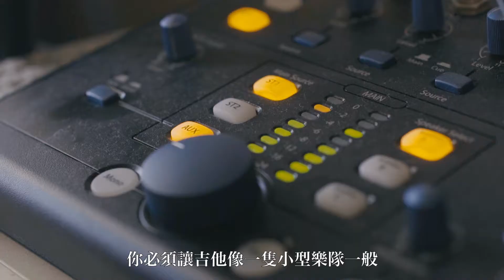董運昌「指彈吉他編曲與手法｜鄉村X爵士風格」課程介紹影片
這堂由吉他詩人董運昌老師教授的「指彈吉他編曲與手法｜鄉村X爵士風格」，將帶領吉他來到一定程度、想突破的你有個依循，課程會帶領你從左、右手的技巧，到基本和弦、樂理，再用幾首耳熟能詳的曲子帶你了解編曲，讓你可以編出屬於自己的fingerstyle。

♫課程優惠期間：7/18(二)-8/19(六)
♬限時優惠價格：2,000(8/20起恢復原價3,000)